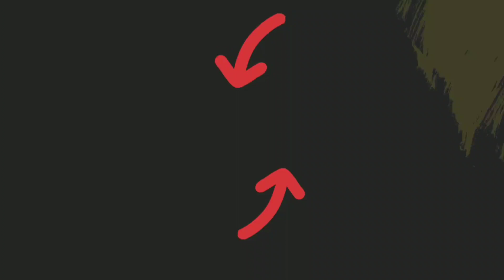Castle Crush 🔥 RARE TROOPS ON BATTLEFIELD 🔥 Castle Crush Gameplay